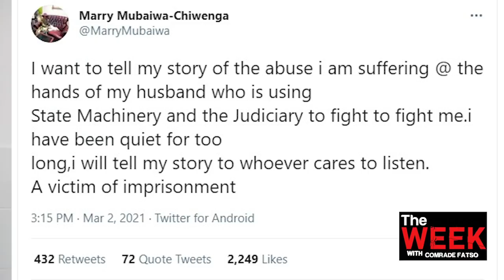Who Really Hacked Kembo Mohadi’s Calls?| The Week |S10 Ep01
The Week is back and with a bang, there has been a lot going on this year and Comrade Fatso is here to serve you well. Tune in as Comrade Fatso breaks down the Mohadi Saga surrounding his resignation, the no vaccine no job statement from our president, and Mary Chiwenga`s plea on Twitter. It's all the hot stuff, check it out and share with a friend!

Khupe Continues Revenge Politics, ED Gets Jealous Of People With Big Houses | The Week | S09Ep 03